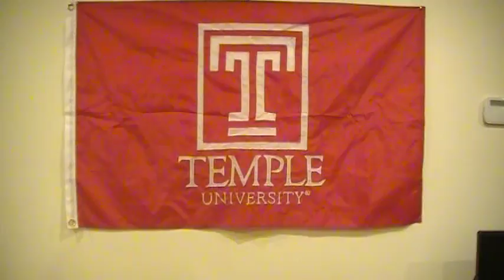Coach "Mad" Max Torrente's post-game press conference bloopers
Coach "Mad" Max Torrente lives up to his nickname as he fields reporters' questions following the Crabs loss to DELCO Bros.  Bloopers.